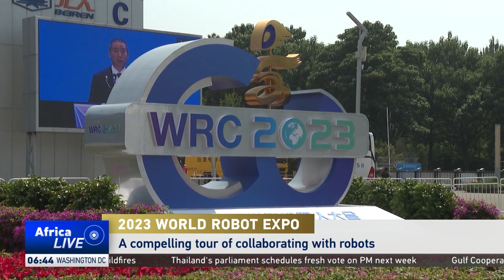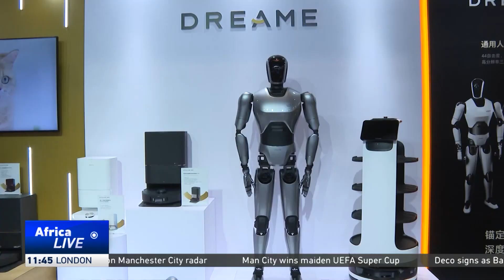The 2023 World Robot Conference is underway in Beijing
More than 600 robot products from more than 140 domestic and foreign enterprises are being showcased.